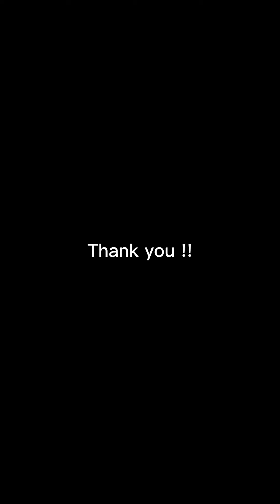Easy to cook ULAM in a wok || Eggplant and Eggs :)